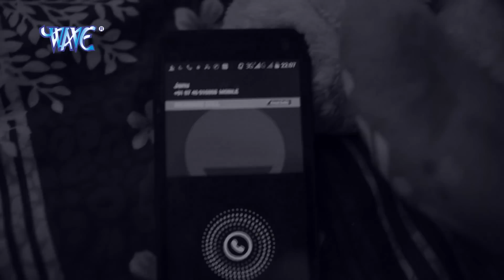नज़र में बसा के - Nazar Me Basake - Video JukeBOX - Bhojpuri Hit Songs HD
Album :- Nazar Me Basake
Singer :- Satendra Vishavkarma